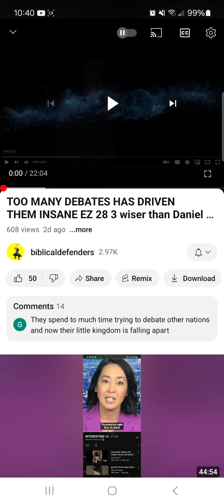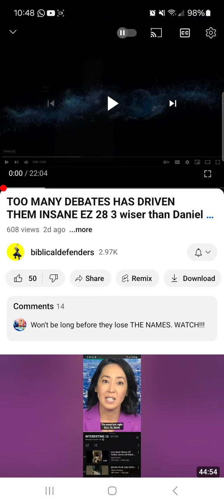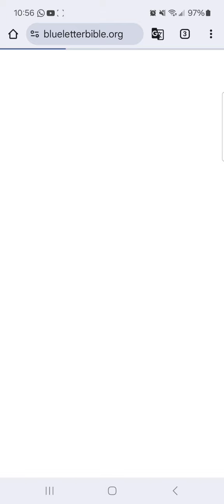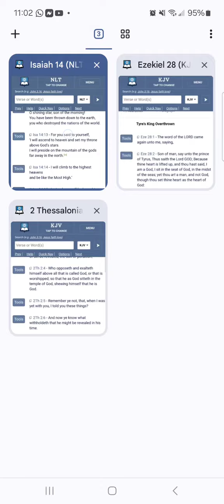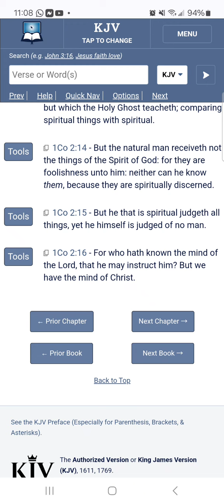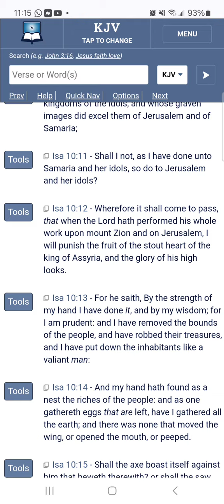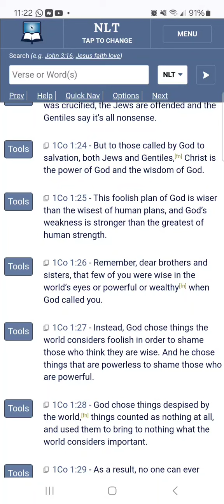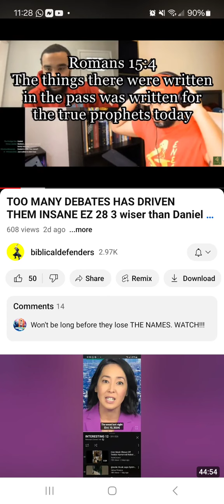Prince Of Tyrus Controversy - When Being Eruditical According To This World & Not Spiritual